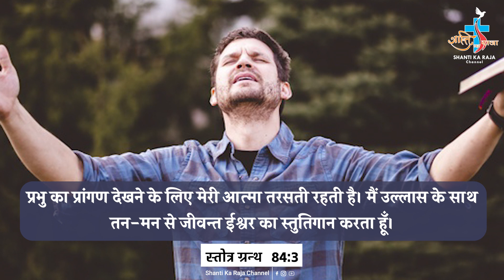Aaj Ka Vachan l Daily Word of God l PSALM 84:3 l 3 AUGUST 2023 l @SHANTIKARAJA ​